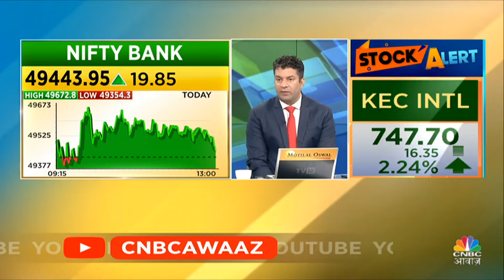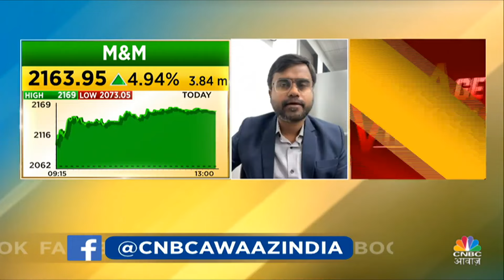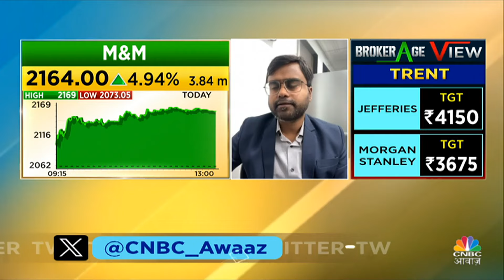April Auto Sales | इस बार के आंकड़ों से क्या है उम्मीद कौन से Stock में दिखेगी ज्यादा Growth? |Maruti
April Auto Sales | इस बार के आंकड़ों से क्या है उम्मीद कौन से Stock में दिखेगी ज्यादा Growth? इस वीडियो में, Yatin Mota बताएंगे विस्तार से.

n180c_business